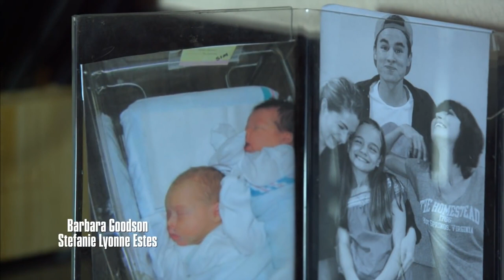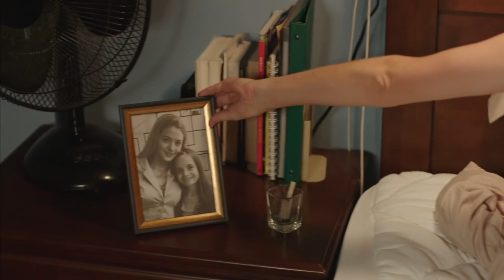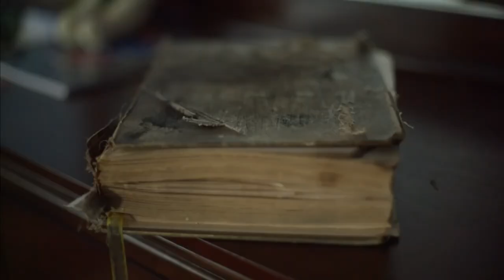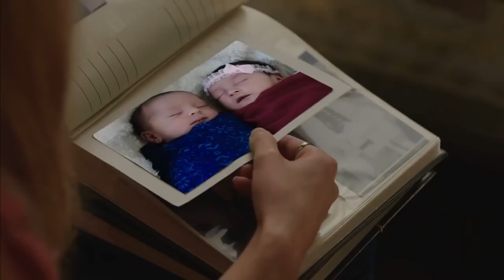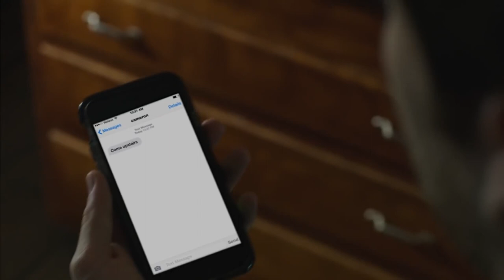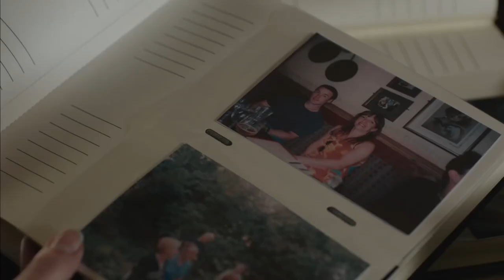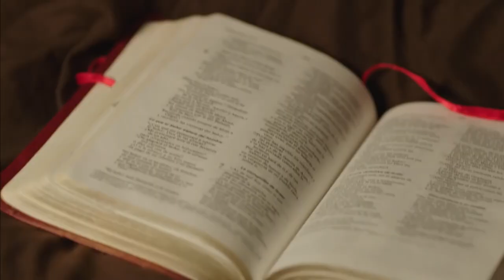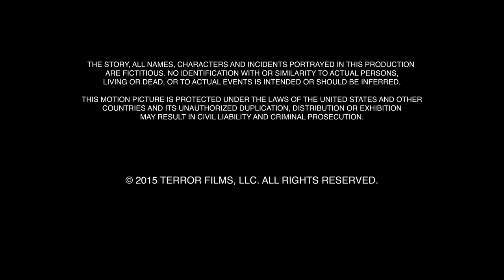Horror Film | THE CHOSEN - FULL MOVIE | Kian Lawley Supernatural Evil Demon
The first kill is the hardest...When a child-stealing demon attaches itself to a little girl, her whole family is thrust into a terrifying battle against time in order to save the girl and send the evil demon back to hell

Directed By: Ben Jehoshua
Starring: Kian Lawley, Elizabeth Keener, Angelica Cassidy, Chris Gann, Dayna Devon, Wiley B. Oscar